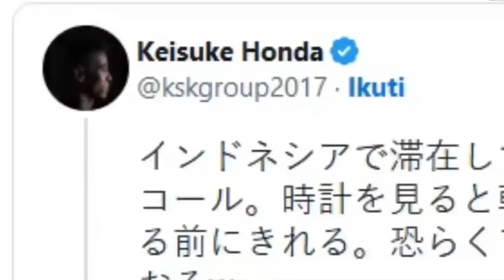kabar timnas terkini! timnas mendarat di malaysia? evaluasi paska vs kamboja. wajib apik vs brunei